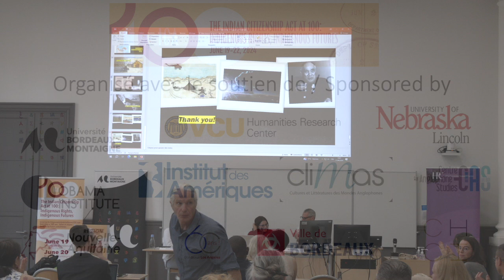Farah Benramdane, The Indian Citizenship Act at 100: Indigenous Rights. indigenous futures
Panel 6
Indigenous Sovereignties within Global Perspectives
Farah Benramdane,
Bordeaux Montaigne University,
"Citizens of the State: Tribal-State Collaboration in the Context of Mining Permits."